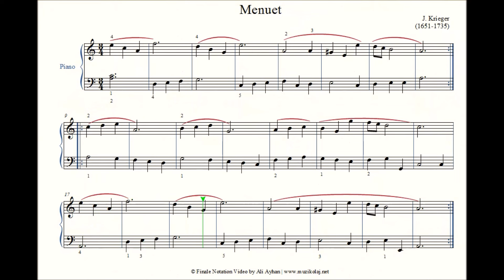Menuet - J. Krieger - Piano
J. Krieger -  Menuet for Piano